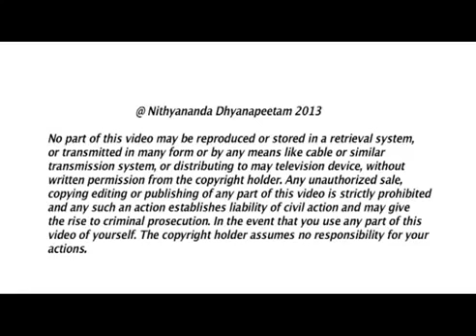SELF - DOUBT CAN DESTROY YOU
In today's morning Satsang, Paramahamsa Nithyananda presents the deeper dimensions of completion. He stresses that we can make things possible in our lives only when we are complete, especially with the perpetuating pattern of self-doubt. We tend to live with deep inauthenticity because the image we show others is not the same image we carry about ourselves internally. Naturally, we begin to feel others are also showing us a fake identity. Trust in them is lost and as a result, we feed the self-doubt we carry inside. Self-doubt is a horrible consciousness-killing and self-destructive disease. Let us build confidence and intelligent decision making abilities by beginning work today, completing with self-doubt.

TRANSCRIPTIONS:-
I welcome you all with my love and respects.

Today Mahadeva graces us in the alankara (decoration), leela alankara of, "Ulavaa Kizhi Aruliyadhu".

The story behind the scene is, Kulabhushana Pandyan, the king, spent all his money in worshipping Shiva and building the temples, but did not take care of Brahmin scholars, because of which famine and hunger started spreading in the kingdom and the scholars, Brahmins also started moving to other countries in search of food and respect.  So, because of that, no Veda Mantra chanting and yajnas happening in the kingdom.  The people of the kingdom were also wondering where to go and live.  At this time, the king prays to Sundareshwara.  Sundareshwara appeared in the king's dream and said that the famine is because there was no yajnas performed and no Vedic chantings were happening, for the Vedas are the Lord's own words and ornaments.  Then the Lord gives this Ulava Kizhi, means the pot of gold coins which never gets emptied, which will not diminish at all.  Sundareshwara blesses the king to feed people with that wealth which comes out of that Ulava Kizhi and encourage the Brahmins and perform the yajnas.

With His grace we will make the whole thing into reality.  We request His blessings.

What beautiful stories!  The Lord attending to every day-to-day needs of life, literally responding to every simple prayer and every single situation.

In today's satsangh I'll continue to expand on "COMPLETION AND STABILITY".

Let me expand on the deeper dimensions of Completion.

Listen!  Completion: only with completion anything in your life is possible, and I wanted all of you to understand you have to first start completing even with this pattern of self-doubting.  See, 'If I complete is it going to help me?  And when I sit in front of the mirror, start completing, I don't think I feel complete.'  Even these are patterns!  Please understand, how many of you feel 'If I sit in front of the mirror and do the completion process, I don't know whether I am complete or not?'  This is an important pattern that you need to understand.  How many of you feel that way?  Raise your hand.  (People raise their hands).

So understand, all of you have one important pattern: self-doubting.  This self-doubting pattern, unless you complete with that pattern also, completion will not happen.  Understand, the pattern of self-doubting!  Please listen, along with your root-pattern and split-up of your personality, one more thing has entered into you: constantly doubting.  Please listen!  Because any part of your personality decides or does anything, the other part doubts that cognition.  Whatever your right hand does, left hand is doubting!  Whatever your left hand does, right hand is doubting!  So, you have to do everything with both hands, only then it will be successful.

So, first of all, you need to complete with this doubting pattern, constantly doubting yourself.  Because you constantly doubt yourself, you doubt about the truths of completion, four tattwas, principles, you doubt everything.  You doubt you.  Because you doubt you, you doubt me.  Please listen, if you doubt you, you will doubt me, because I am inside you more than you exist in you!  If you are occupying 20-30% of you, I am occupying 60-70% of you.  So, naturally, if you doubt you, you will doubt me.  And, if you have anger towards you, you will have anger towards me!

Sometimes people think, 'oh, I don't have anger towards others, I have anger only towards me.'  But I tell you, when you dig, dig, dig, you will see very clearly, vengeance towards others when you can't express it, it becomes anger towards you.  Vengeance towards others when you can't express it, when you think, 'Oh, no! I know they are powerful!  I have to be dependent on them!' then it expresses on you.

Today, I'll expand only on how to complete with your self-doubt.  Listen!  Understand, today I will expand just on this one subject: self-doubt!  Sit and look in.  Look in to find first time when the self-doubting started in you.  Please understand, the moment you realize your inner image about you is different and the outer image you project to others is different, self-doubting will start on you.